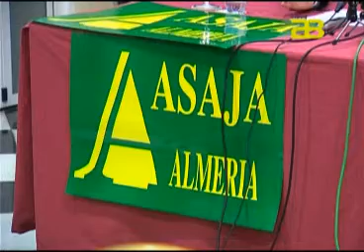Almería Noticias Canal 28 Tv - Asaja y Coag anuncian movilizaciones por la caída de precios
Las organizaciones agrarias Asaja y COAG han alertado de que se están produciendo cierres de empresas en la provincia de Almería, "fundamentalmente comercializadoras", como consecuencia de los "bajos precios" de productos como el pimiento, que ha llevado también a otras compañías a abrir sólo tres días a la semana --en concreto, de lunes a miércoles- por no poder "darle salida" a dichos alimentos los días restantes.